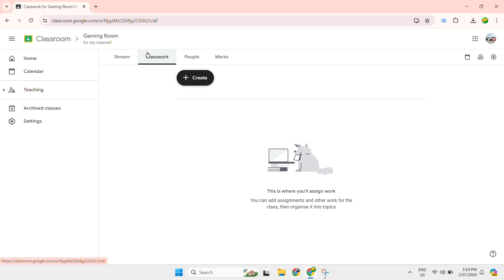Join My Google Classroom! [ CODE IN DESCRIPTION ]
class code:kltggbl